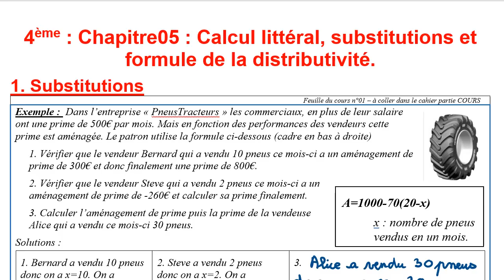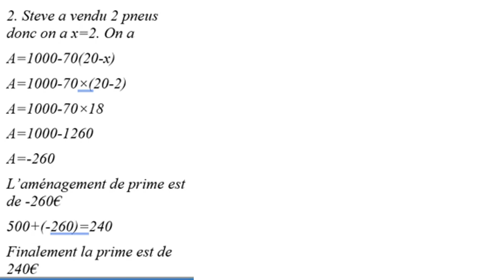181102 CH05 video01